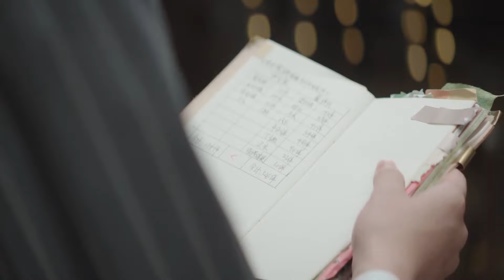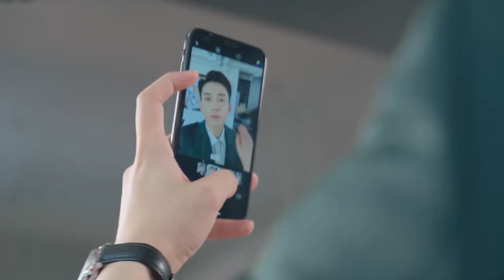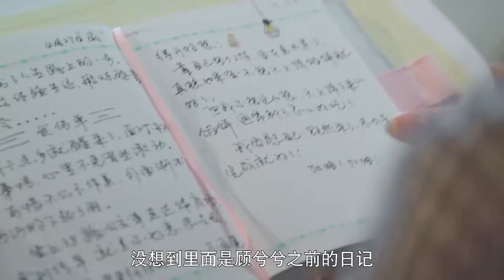作弊宠夫！霸总输给情敌胜负欲爆棚，灰姑娘甜蜜哄老公，偷偷作弊帮霸总赢。🌸【只是结婚的关系 Once We Get Married】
⭐ 视频来源于电视剧：《只是结婚的关系》
The video comes from the TV series：《Once We Get Married》